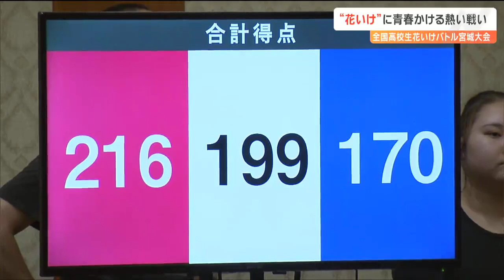「お花を信じて生けること」2人1組の高校生が即興でいける“花いけバトル” 青春かけた戦いで全国大会に進んだのは…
高校生が即興で花を生け、その出来栄えを競う「全国高校生花いけバトル」の宮城大会が22日、仙台市内で開催されました。花いけに青春をかける高校生たちの熱い戦いが繰り広げられました。「高校生花いけバトル」宮城大会には、宮城、岩手、山形の3県から9校16チームが出場しました。用意されたのは名取産のバラや柴田産のトルコギキョウといった花材およそ100種類。生徒たちは2人1組となり、気に入った花を選んで即興でいけていきます。制限時間は5分間。瞬時に花材の組み合わせやバランスを考え2人が交代して一つの作品を仕上げます。完成した作品は、構成などを評価する「作品点」と、生ける所作の美しさやチームワークなどを評価する「表現点」、それに観客の評価も加えた合計点で競いました。決勝は、予選を勝ち抜いた柴田農林高校と宮城一高のチームが対戦しました。短時間で手際良く作業する生徒たち、若い感性と想像力で作り上げていきます。そして、結果は・・・。ダリアや流木をうまく取り入れバランス良く仕上げた柴田農林高校のチームが優勝しました。柴田農林高校3年　大沼ひかりさん：
「私たちが生けるのはお花なので、お花を信じて生けること。花生けは、短い5分間という中で、最後まで何が起こるかわからないという、ワクワクドキドキ感が魅力だと思います」柴田農林高校3年　松岡華音さん：
「とても楽しく生けることができたと思います。最後の花いけなので、全国大会でも楽しくペアのひかりさんと、花を生けたいと思います」優勝した柴田農林高校のチームは、来年2月に香川県で開催される全国大会に出場します。高校生花いけバトルは、若い世代に花の文化へ関心を持ってもらおうと2017年から開催している。